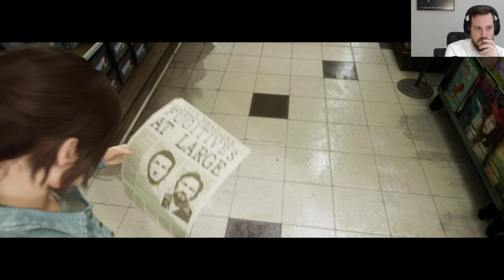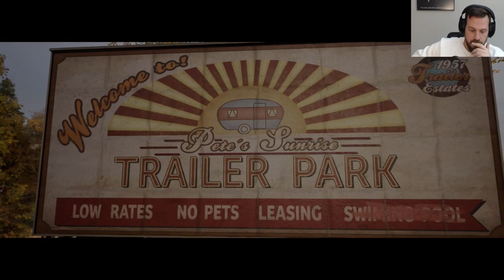A Way Out Playthrough (1/2)